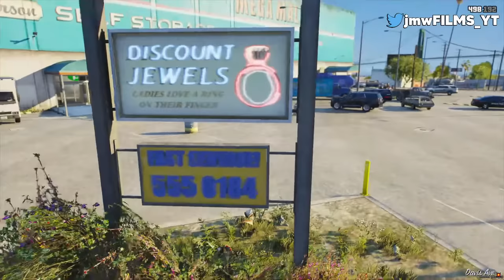Hobo Army TAKES OVER PUBLIX! | GTA 5 RP LIVE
Happy Weds, let's do some GTA RP.